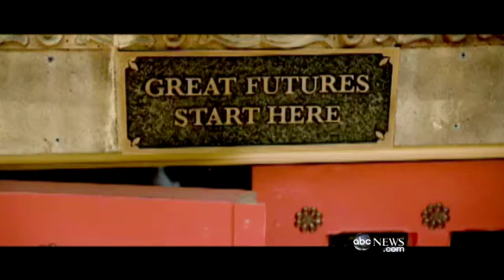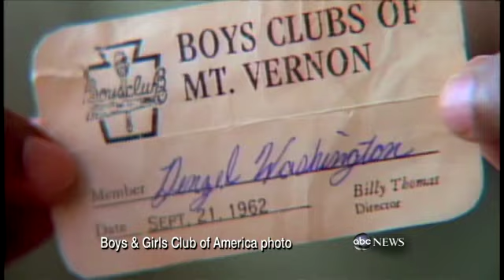Jennifer Lopez, Denzel Washington Featured in PSA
Celebrities give back to the Boys and Girls Club of America.